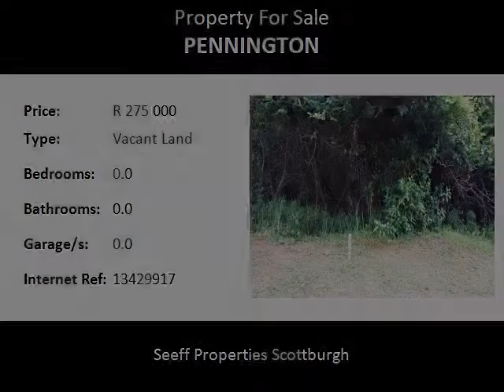Vacant Land For Sale in Pennington, Pennington, South Africa for ZAR R 275 000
Bedrooms:
Bathrooms: 0.0
Garages: 0.0
Price: R 275 000

Property Description:

Steep, treed site which looks onto the 7th fairway of this tranquil and secure golf estate. Build your dream home on the estate and wake up to the wildlife on your doorstep.

Penvalley is a secure and well situated 9 hole golf estate which has an abundance of fauna and flora. It also has a stream running through it which attracts beautiful birdlife. There is also a clubhouse on the estate which serves wonderful meals and is the perfect place for drinks after a game of golf with friends.